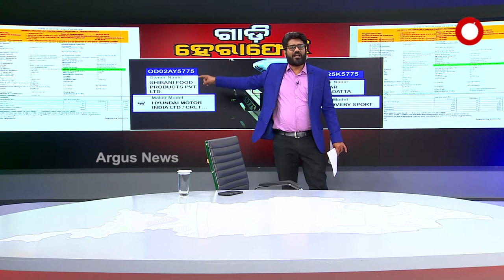ବାହୁବଳିଙ୍କ ଗାଡିନମ୍ବର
ମିଛ ଧରାପଡିବା ପରେ ପୋଲିସର ଲିପାପୋତି କାମ